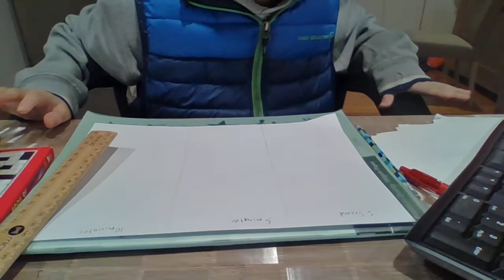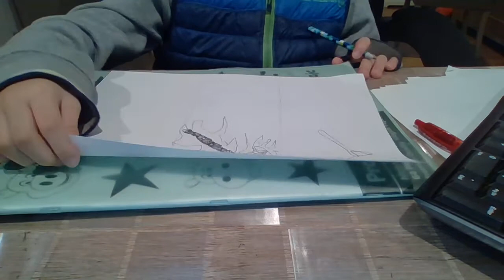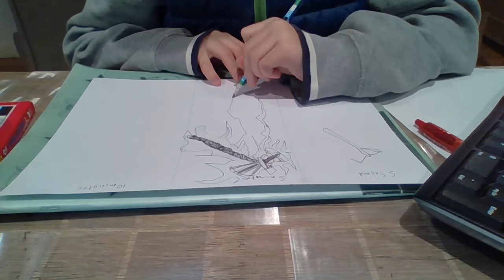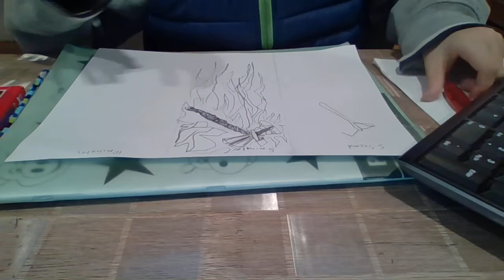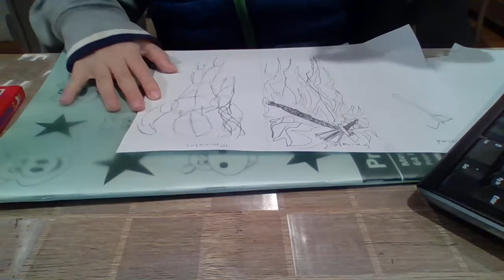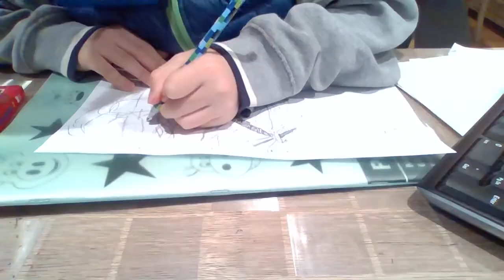Drawing STORMBREAKER in 5 Seconds 5 Minutes and 2 Minutes HOPE YOU ENJOY